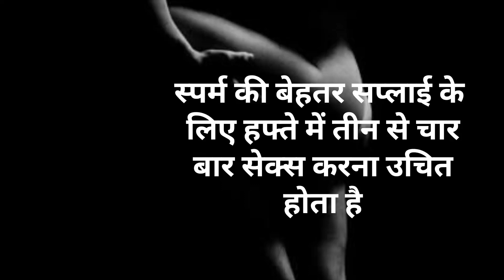General Knowledge | sex kitne bar karna chahiye pregnancy ke liye